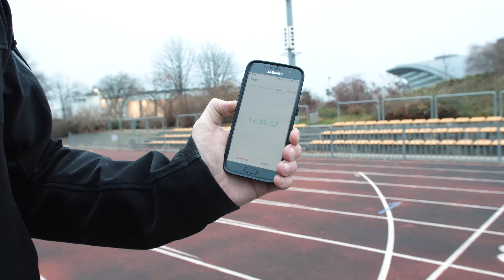I TRY PHYSICAL TEST FOR SPECIAL FORCES - WITH NO PREPARATION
Daily content! Every day 6 PM UTC+1

Special thanks to A.M 4 LYFE who made great beats for this video, follow him: